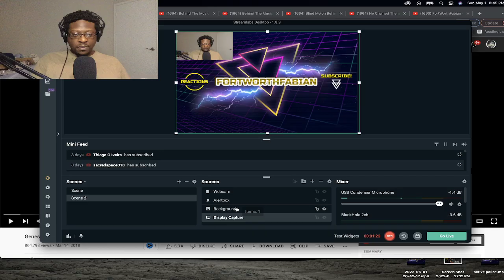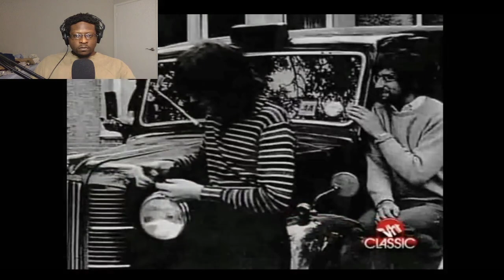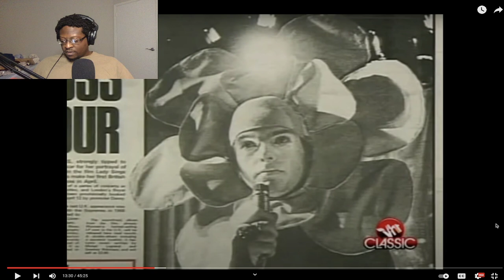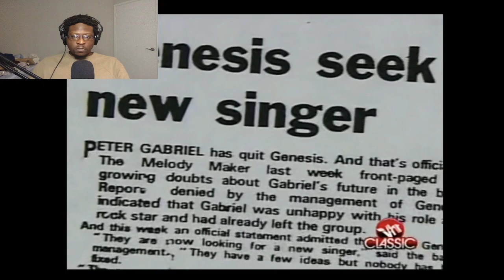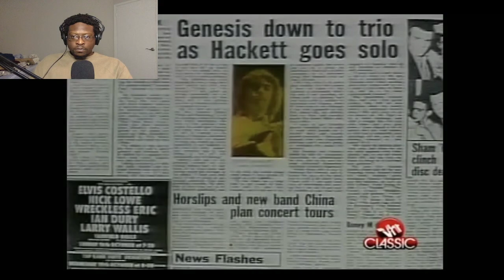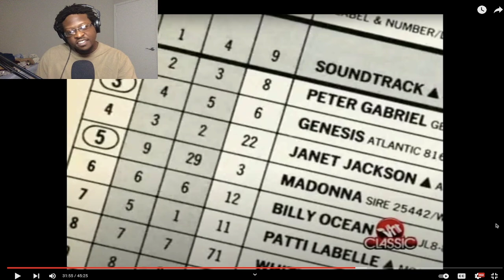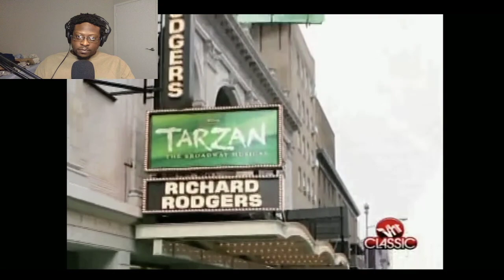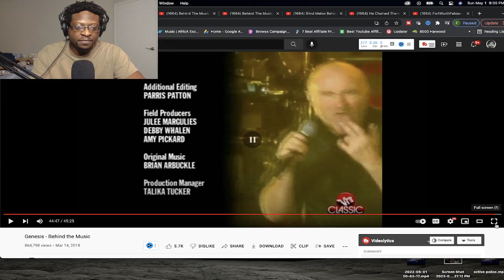HIP HOP Fan REACTS To GENESIS (VH1's Behind The Music) *Genesis Reaction Video*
🎉 THANK YOU FOR YOUR SUPPORT!✌️ ☮️ ❤️